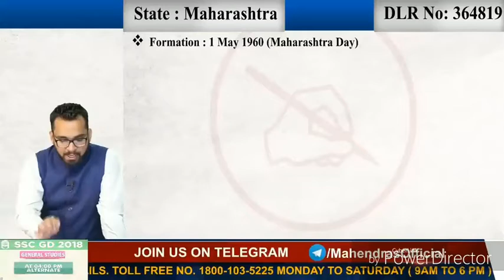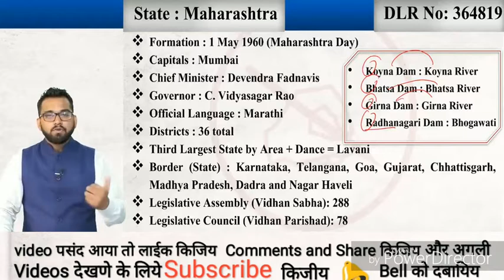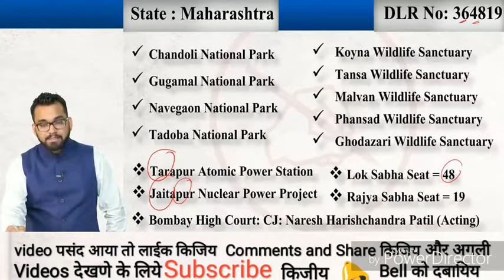Maharashtra static gk for all competitive examinations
15) Maharashtra

Formation       : 1 May 1960
Capital          : Mumbai
Largest City     :
Chief Minister    : Devendra Fadnavis
Governor        : C. Vidyasagar Rao
Districts         : 36
Loksabha Seats  : 48
Rajyasabha Seats : 19
Official Language : Marathi
Border States    : Karnataka, Telangana, Goa, Gujarat, Chhattisgarh, Madhya Pradesh, Dadar and Nagar Haveli
* Folk Dances:  Lavani, Povadas, Tamasha, Dindi, Kala, Koli, Dhangari Gaja.* Festivals : Gudhi Padwa, Pola, Ganesh Chaturthi, The Banganga
Festival, The Ellora Festival

* Third Largest State by Area
* Dance = Lavani
* Tarapur Atomic Power Station
* Jaitapur Nuclear Power Project

National Parks

1. Chandoli National Park   2. Gugamal National Park
3. Navegaon National Park  4. Tadoba National Park
5. Sanjay Gandhi (Borivilli) National Park

Wildlife Sanctuarys

1. Koyna Wildlife Sanctuary  2. Tansa Wildlife Sanctuary
3. Malvan Wildlife Sanctuary  4. Phansad Wildlife Sanctuary
5. Ghodazari Wildlife Sanctuary

* Tiger Reserve :
Melghat Tiger Reserve Pench Tiger Reserve Tadoba Andhari Tiger Project Shahayadri Tiger reserve Nagzira-Navegaon Tiger Reserve Bor Tiger Reserve
* Bird Sanctuary :
Nandurmadhmeshwar Bird SanctuaryKarnala Bird SanctuaryGreat Indian Bustard SanctuaryMayani Bird Sanctuary

* Dams and Rivers
Jayakwadi Dam, Godavari
Bisalpur Dam, TaptiUjjani Dam, BhimaKoyna Dam, KoynaIsapur Dam, PaingangaTotladoh Dam, Pench

International Airport
Aurangabad Airport, AurangabadChhatrapati Shivaji International Airport, MumbaiDr. Babasaheb Ambedkar International Airport, Nagpur

* Thermal Power plants
Jaitapur Nuclear Power Plant, Ratnagiri Tarapur Atomic Power PlantTiroda Thermal Power StationChandrapur Thermal Power plantKhaperkheda Thermal Power plantAmravati Thermal Power plantKoyna Hydro Electric Power plant

* Sport Stadiums
DY Patil Stadium (Football stadium), Navi Mumbai
Vidarbha Cricket Association Stadium (cricket stadium), NagpurWankhede Stadium (cricket stadium), MumbaiCooperage Football Stadium (Football stadium), MumbaiJawaharlal Nehru Stadium (cricket stadium), PuneMahindra Hockey Stadium (Hockey stadium), Navi MumbaiFr. Agnel Stadium (Football stadium), MumbaiPCMC Hockey Stadium (Hockey stadium), Pimpri￾ChinchwadB.P.T. Ground (Football stadium), Mumbai

* Nick names
Yavatmal - Cotton City of India
Nagpur - Orange City
Pune- Queen of Deccan
Kolhapur- City of Wrestlers